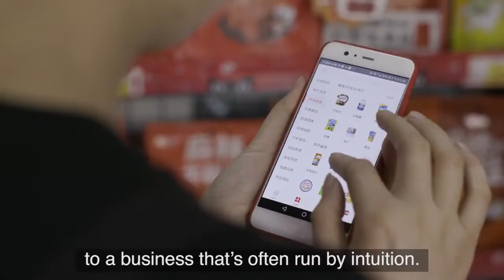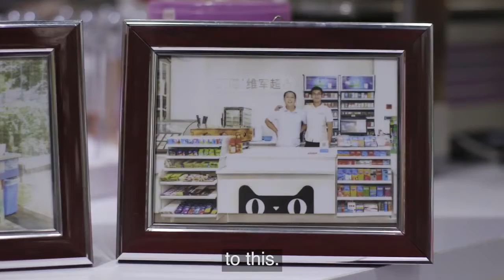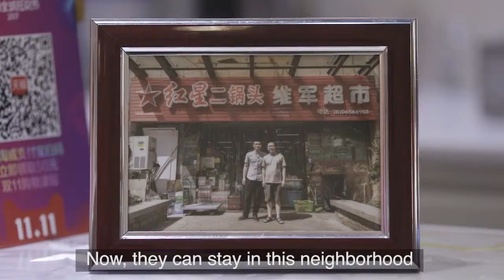TMall turns Chinese grandma convenience stores into smart retail